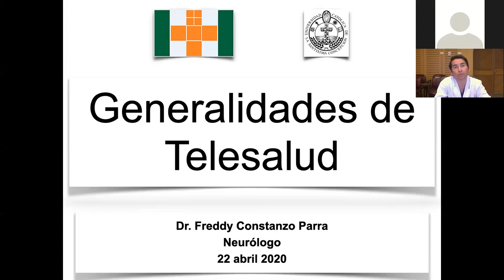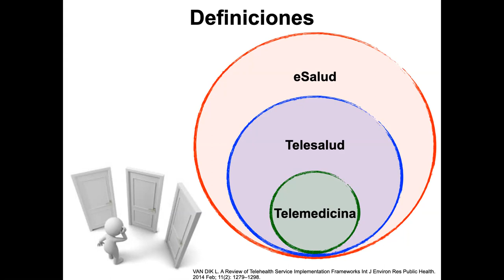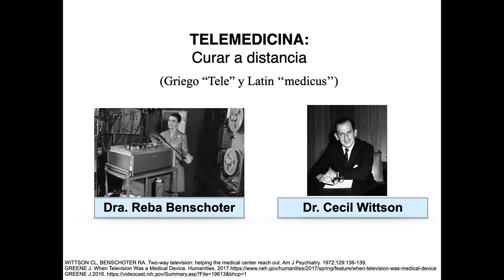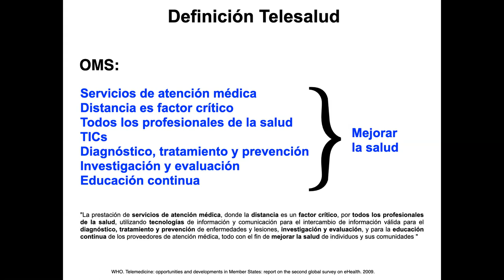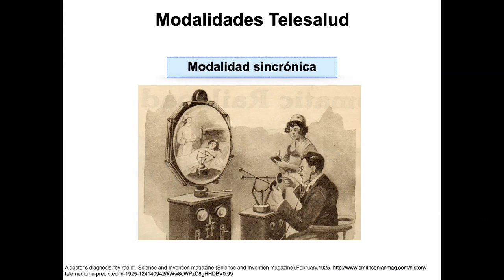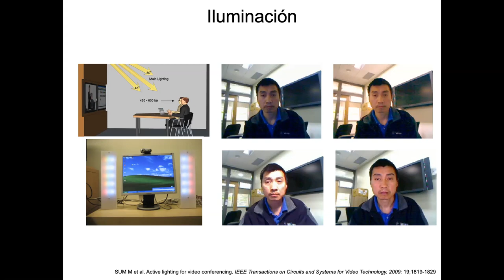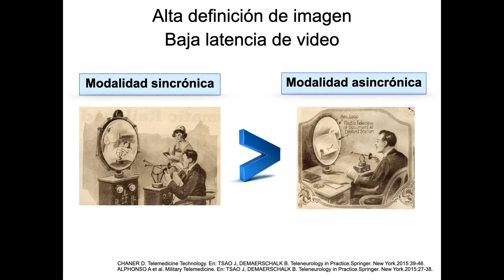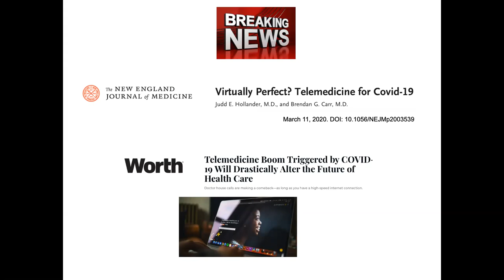Generalidades de telesalud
Dr. Freddy Constanzo Parra
Hospital Las Higueras, Talcahuano

nota: El Dr. Constanzo indica que protocolo de Teleneurología se encuentra en vías de actualización por una segunda versión.